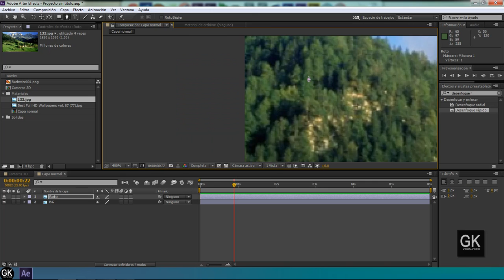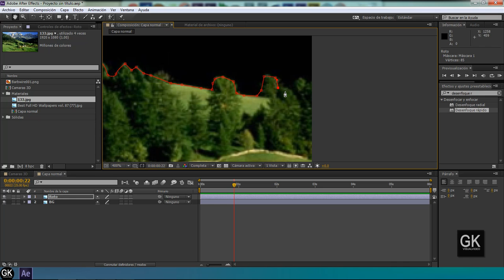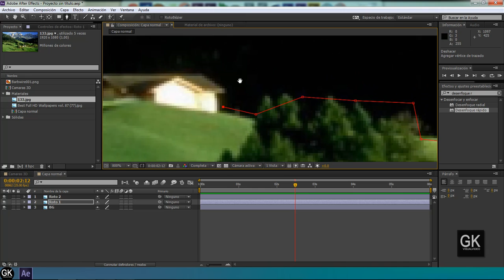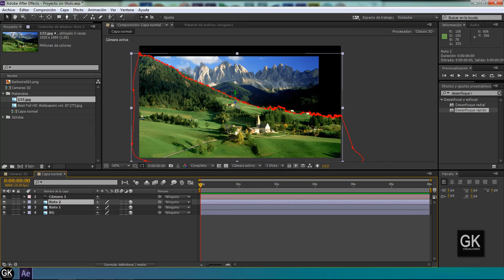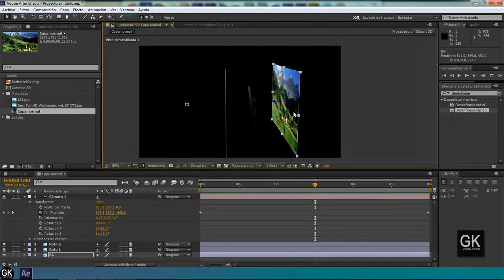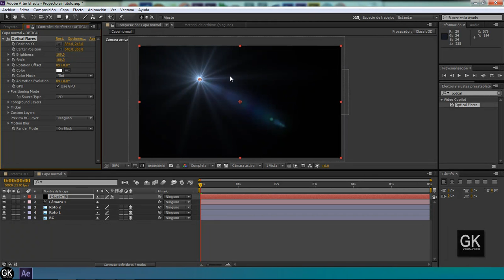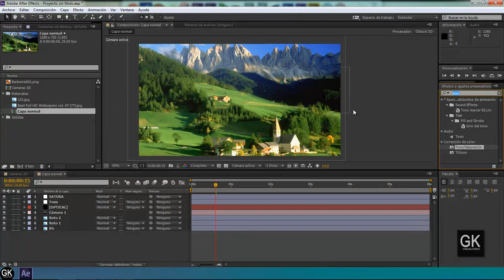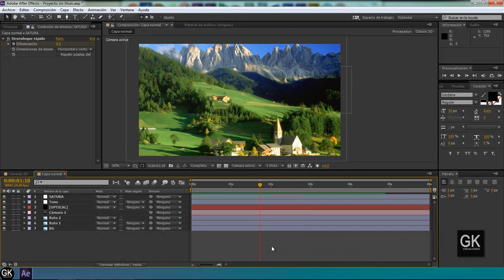Control Total en Adobe After Effects #5 :Cámaras y Movimientos 3d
hola amigos sean bienvenidos a un nuevo episodio de Control Total en Ae, el Día de hoy realizaremos cámaras 3d
requiere de :
-Ae desde la cs3

Control Total , es un curso que contara con mas de 20 videos de entrenamiento extremo donde aprenderás a fusionar composiciones de cinema 4d a Ae, ademas de la creación de FX como VFX , no te pierdas esta oportunidad, curso realizado por GKTUTORIALES y FRstudios
Curso de Control Total en Adobe After Effects , mas de 20 videos de entrenamiento extremo para que tu puedas dominar Ae :